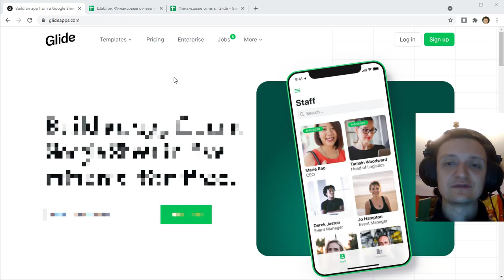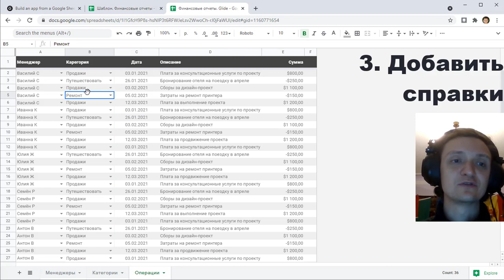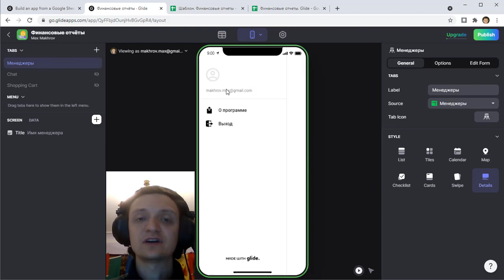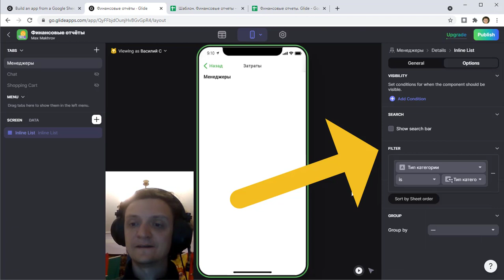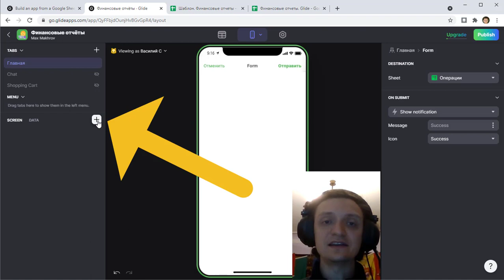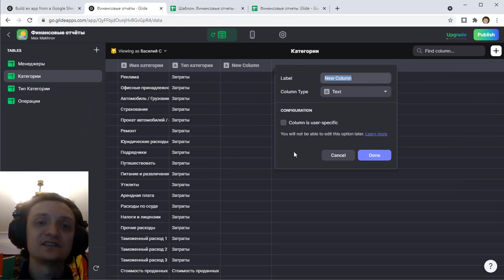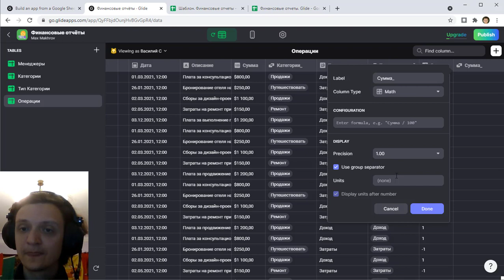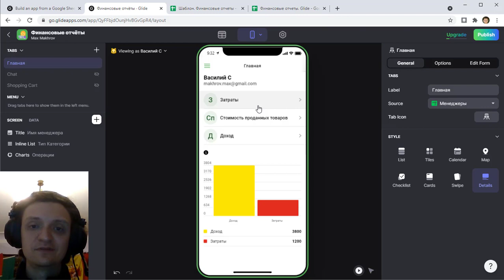#3. Мобильное приложение на базе таблиц Google. GlideApps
Скачайте и попробуйте моё приложение!
Ссылка приложение:
Как за час сделать мобильное приложение на основе таблицы Google
0:00 Интро
0:42 Знакомство с Glide
1:44 Готовим данные
4:40 Создание приложения
5:37 Интерфейс приложения
6:30 Добавить профиль пользователя
9:01 Фильтрация данных
9:51 Добавление элемента: список
10:58 Делаем связанные списки
12:48 Кнопка с формой
17:39 Вносим данные
19:02 Добавляем связи
20:45 Расчётные поля
25:43 Рисуем графики
Об авторе:
По личным вопросам и предложениям пишите на:
Или через форму
Музыка в интро: Night by Ikson
Видео в интро: milky-way-glowing-at-night from Pexels
Фото обложки: Jeremy Thomas on Unsplash
Фото монет с яблоком: Damir Spanic on Unsplash